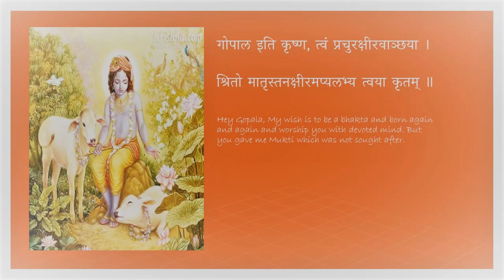भक्त्या मुक्तिः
Speaker → P. R. Gayathri

ये यथा मां प्रपद्यन्ते तांस्तथैव भजाम्यहम् ।
मम वर्त्मानुवर्तन्ते मनुष्याः पार्थ सर्वशः ॥
According to the manner in which they approach Me, I favour them in that very manner. O son of Partha, human beings follow My path in every way.

गोपाल इति कृष्ण त्वं प्रचुरक्षीरवाञ्छया ।
श्रितो मातृस्तक्षीरमप्यलभ्य त्वया कृतम् ॥
Hey Gopāla, my wish is to be a bhakta and be born again and again to worship you with devoted mind. But you give me mukti which was not sought for.